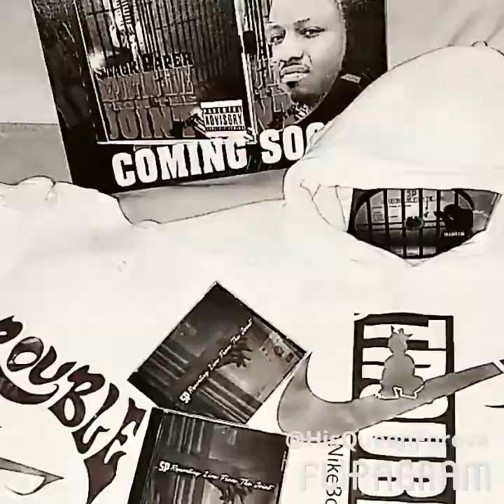NBE GrindGear & Gurlie GrindGear ft Dismissed off the Rek Sumn album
♫Track -10